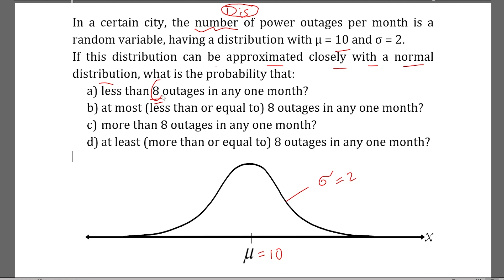Approximated Normal Distribution Example شرح